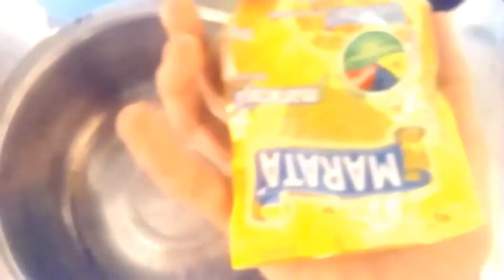Tentando pinta o cabelo com suco em pó(DEU MERDA!)